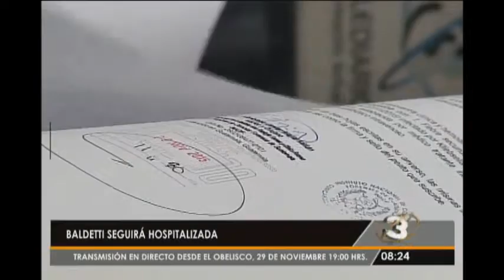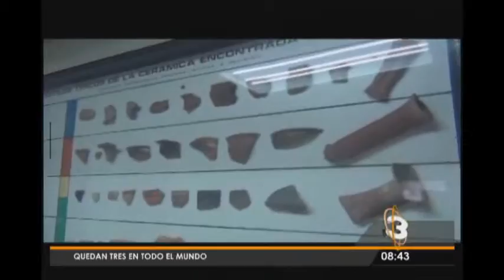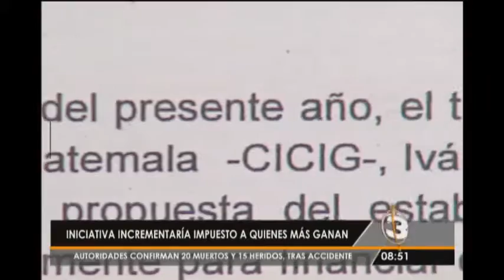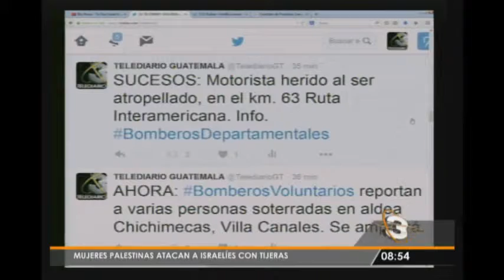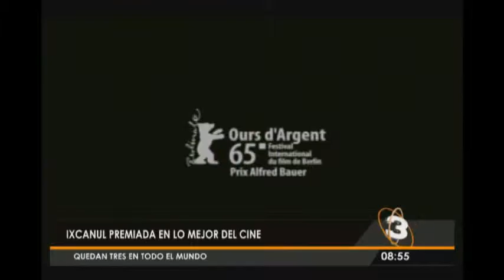Telediario Express: Programa del 24 de Noviembre 2015